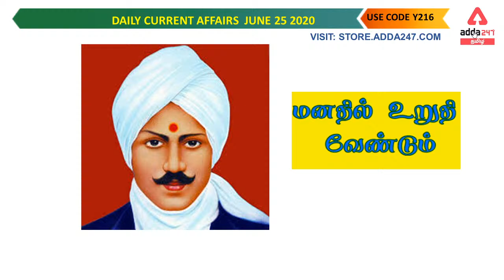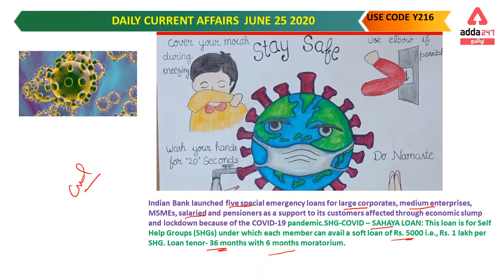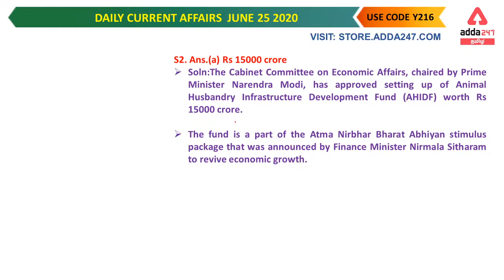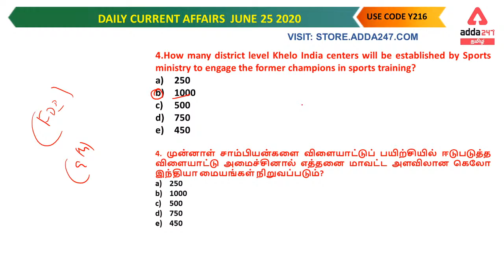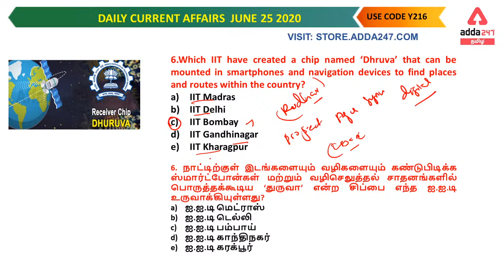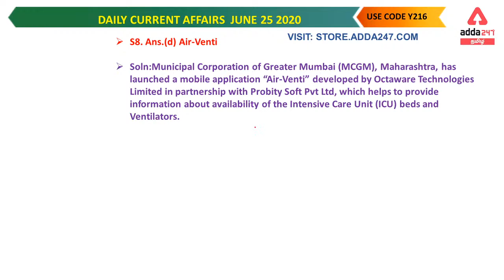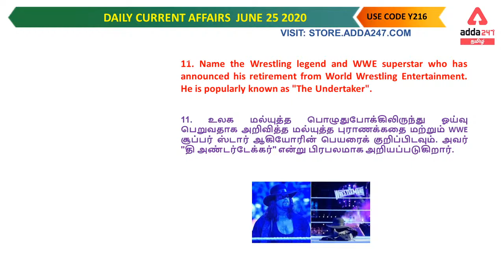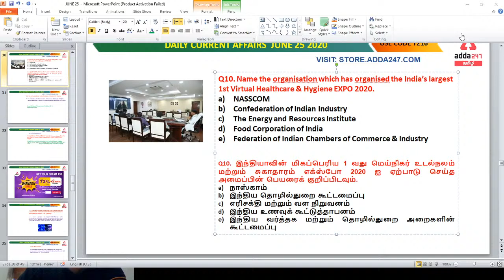Current Affairs In Tamil | Tamil Current Affairs 25 June 2020 For TNPSC, RRB NTPC, SSC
லட்சியம் TNPSC 2020-21 | Foundation Course (Prelims) For Group 1, 2 And 2A

Adda247 Live Classes Schedule:

⇒ Morning Shows:
(8:00 AM) - Current Affairs 2020
(9:00 AM) - The Hindu Analysis

(10:00 AM) -General Science
(11:00 AM) - English
(12:20 PM) - General Studies
(01:30 PM) - Maths
(05:00 PM)- Static GK
(06:00 PM)- General Studies
(07:00 PM)- Reasoning
(08:00 PM)- General Science